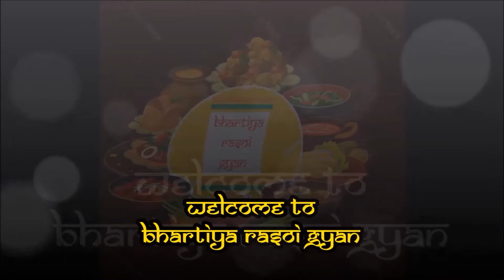TAMARIND CHUTNEY | इमली की चटनी | Imli ki Khatti Meethi Chutney | Recipe #6 | Bhartiya Rasoi Gyan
Sixth video live now !! Give support to this video.
Let's make home made easy "Tamarind Chutney" today. Do try this amazing Recipe at home with easily available ingredients at near Market.

Also, check out the benefits of this recipe's main ingredient (Tamarind/इमली) help us in. So here we bring you some benefits of Tamarind rich in Vitamin B, Anti-oxidant, Amino Acid etc.

"Tamarind/इमली" is meant useful for constipation, fever, gallbladder disorders, disorders affecting bile flow in the liver